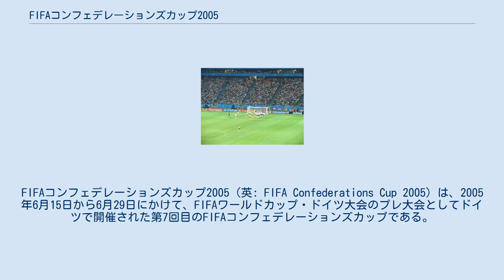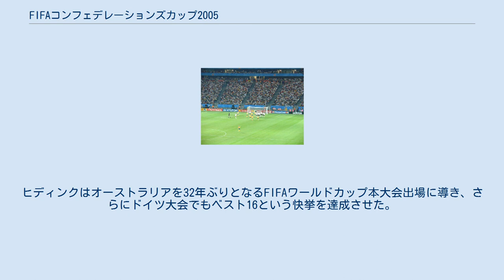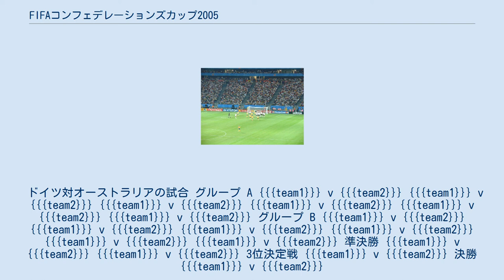FIFAコンフェデレーションズカップ2005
FIFAコンフェデレーションズカップ2005（英: FIFA Confederations Cup 2005）は、2005年6月15日から6月29日にかけて、FIFAワールドカップ・ドイツ大会のプレ大会としてドイツで開催された第7回目のFIFAコンフェデレーションズカップである。
 これまで、当大会は2年に1回のペースで行われていたが、前回大会におけるカメルーン代表のマルク＝ヴィヴィアン・フォエ選手の急逝を受けて、過密スケジュールを避けるという観点と、次回のFIFAワールドカップの運営リハーサルを行なうという観点を考慮して、今大会からコンフェデレーションズカップをFIFAワールドカップ本大会の前年に、同大会の開催国で行なうプレ公式大会と正式に定義し、かつグループリーグのスケジュールにも一定の間隔を持たせるようにした。
 オーストラリア代表は、今大会をグループリーグA組を勝ち点0の最下位で終えた。
そのことに危機感を覚えたオーストラリアサッカー連盟は、フランク・ファリーナ監督を更迭し、異なるチームでFIFAワールドカップ2大会連続ベスト4を成し遂げたフース・ヒディンク監督招聘を決断。
同監督招聘には多額の資金（日本円で8億円相当）と熱意が必要とされたが、根気強く交渉を続けヒディンクの監督招聘に成功した。
ヒディンクはオーストラリアを32年ぶりとなるFIFAワールドカップ本大会出場に導き、さらにドイツ大会でもベスト16という快挙を達成させた。